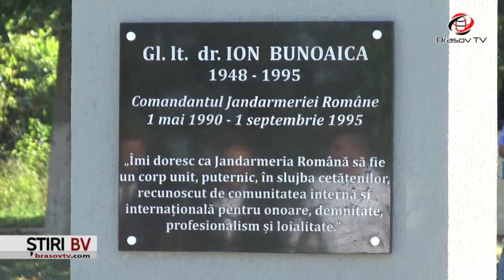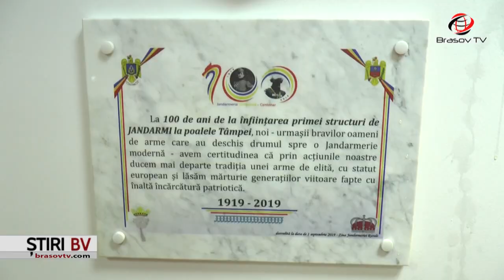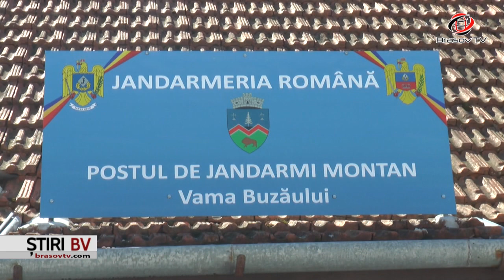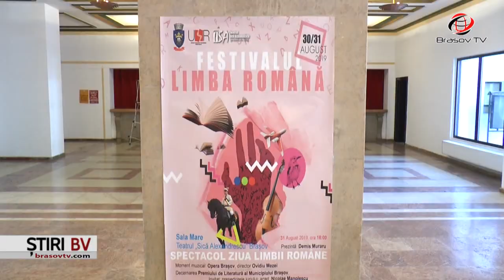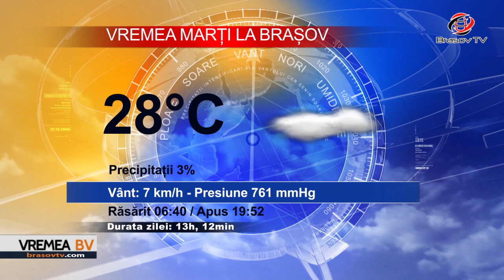Ştiri BraşovTV 2.09.2019